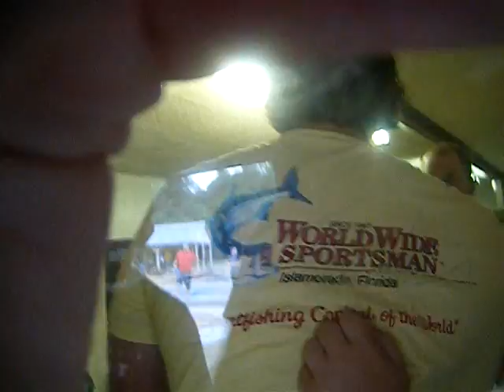Josh putting Dallas through a window at camp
Josh and Dallas were fightingin their room and i had the camera... and glass on my feet...